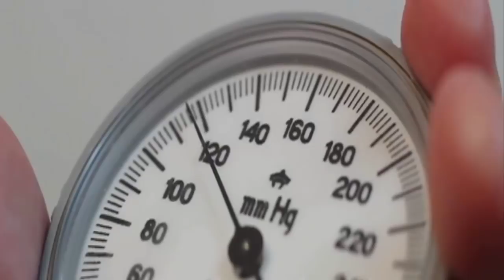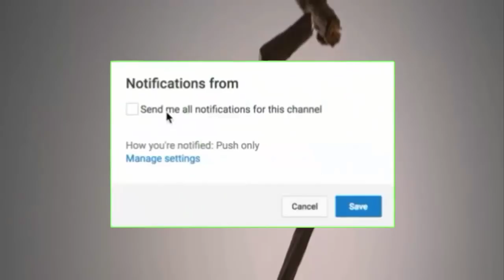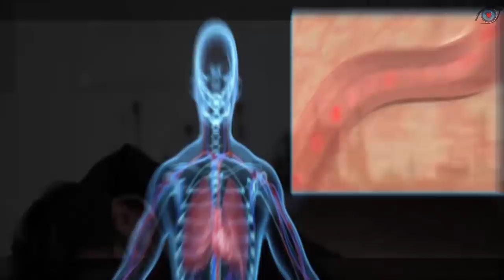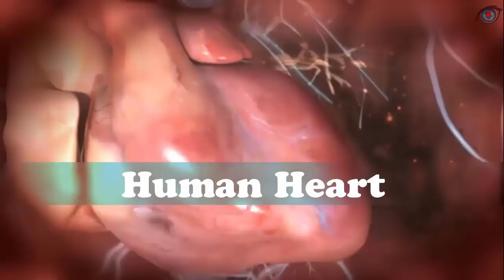Low Blood Pressure Treatment With 5 Natural Foods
Hypotension, or low blood pressure, occurs when your blood pressure drops below the normal range, which is around 120 (systolic)/80 (diastolic) for the average person.  Hypotension is treatable, however, if left untreated, it can weaken the heart and cause symptoms of lethargy, weakness, lightheadedness, fatigue, and even fainting due to inadequate blood flow to the heart, brain, and other vital organs. Low blood pressure or hypotension may cause inadequate blood flow to the heart, brain, and other vital organs. A sudden drop in blood pressure often occurs when someone suddenly rises from a lying down or sitting position. This is called postural hypotension and may cause light-headedness and dizziness.

While you cannot control hereditary and some environmental factors, you can still lower your risk of low Blood Pressure by making healthy diet and lifestyle choices. A well-planned diet can help prevent low Blood Pressure.

To treat your High Blood Pressure, medications are needed. Medical treatment is a simple, safe and effective option. However, certain foods can also help improve Blood Pressure health and boost the effectiveness of your metabolism. So you can be away from low Blood Pressure.

Here's a list of some of the best foods and herbs to eat if your goal is to prevent and cure a low Blood Pressure.

Please note: The content provided below and elsewhere on this video is not intended nor should it be construed as providing professional medical or nutritional advice. Do not rely on information provided on this video for your health problems. instead, consult a qualified medical professional for advice.

01:02 Fruit Juices.
02:05 Licorice.
03:09 Sunflower Seeds And Salted Pumpkin.
04:07 Caffeinated Foods.
05:06 Carrots.
06:03 Salt.
07:02 Milk And Almonds..
08:01 Raisins.

Early Detection Could Save Your Life Longer.

Pain is your body signaling to you that something is wrong. Be Smart about Your Symptoms, Know When It’s Time to See a Doctor.
Each of the symptoms listed here could, at first, result in an incorrect diagnosis.The more information you are able to provide, the sooner your doctor will know the best course of action.
Symptoms are the body’s way of communicating with us and with others. Listen to this communication. No matter what their cause, it is always important.

This is for people's educations only. Thank you!